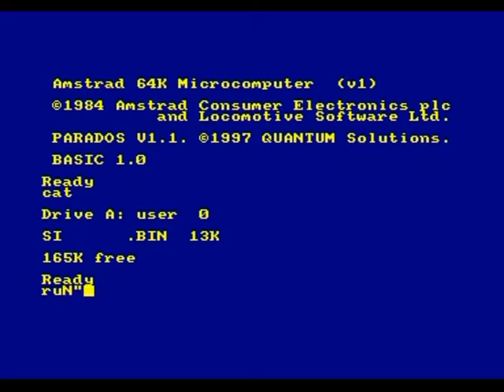Nuevo: Emulador recreativa Space Invaders para Amstrad CPC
Space Invaders es un videojuego conocido por todos que no necesita de mayor presentación. Pues resulta que ha aparecido un programa con el que puedes disfrutar de la recreativa en cualquier Amstrad CPC, bajo emulación y con la ayuda de un programa que permite convertir los datos de la recreativa original en código binario que se almacena al instante en varios archivos de disco y cinta. El programa en cuestión lo podéis encontrar en este enlace:

Una vez cargado Space Invaders en tu CPC (sea bajo emulación o usando hardware real) estás frente a la recreativa, con algunas diferencias evidentes en cuanto al sonido se refiere, pero manteniendo la estética original. Un acierto por parte de sus autores, principalmente 40Crisis.